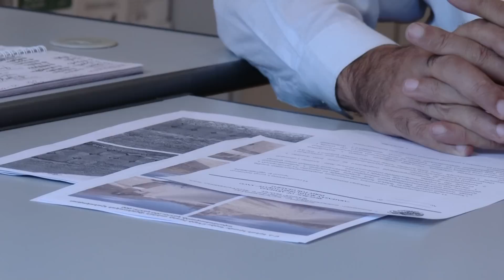Ճանապարհների լիարժեք կահավորումը անվտանգ երթևեկի երաշխիքն է